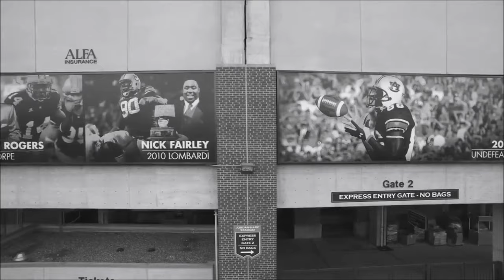Auburn Football 2016 - Do Not Go Gentle